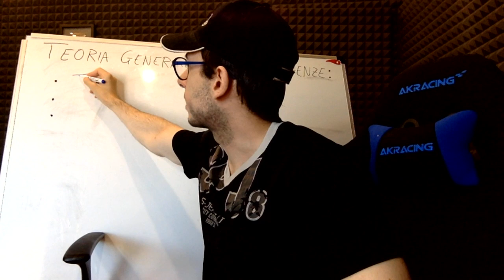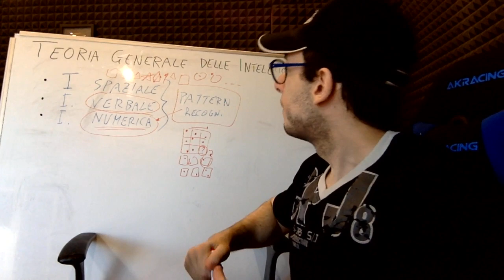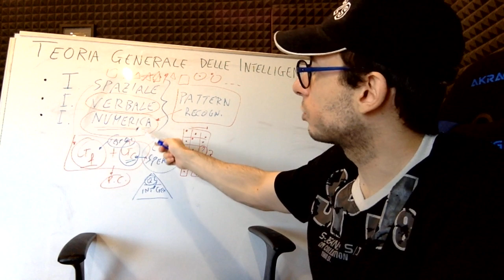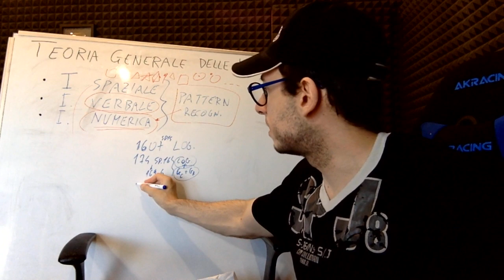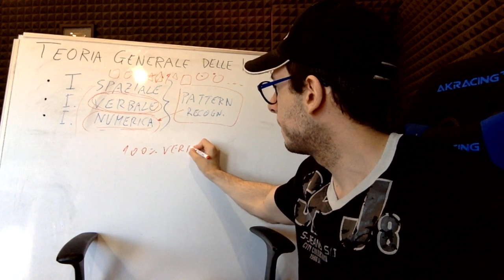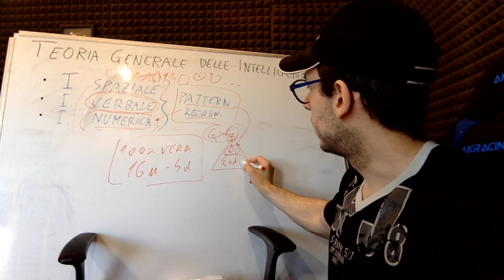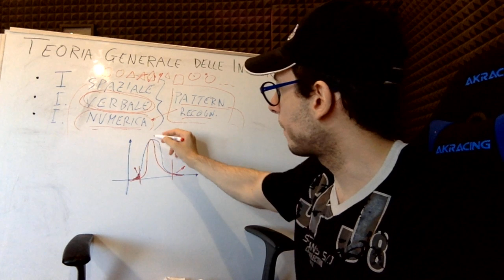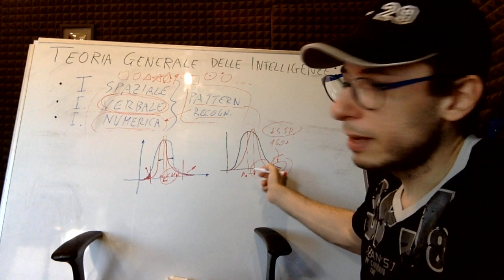La Teoria dell'Intelligenza Generale: FINALMENTE!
La discussa Teoria delle Intelligenze Multiple del prof. Howard Gardner è a mio avviso superabile grazie a una serie di considerazioni basate sul metodo logico-deduttivo e finalmente anche un'importante intervista del celebre Dr. Ronald K. Hoeflin supporta la mia tesi. Potete trovare qui il testo integrale della terza parte dell'articolo, in cui il creatore di Mega Test e Titan Test, nonché fondatore di note high IQ Socities (quali Omega, Epimetheus, OATH e TOPS) risponde anche alla domanda su cosa sia il "Genio" e quale sia il QI minimo necessario, a suo avviso, per ambire a tale appellativo

Ringrazio il mitico Xadan94 per il nuovo logo del canale e Itsiwhatitsi per l'emotion "Paradisiacoh" riservata agli abbonati.